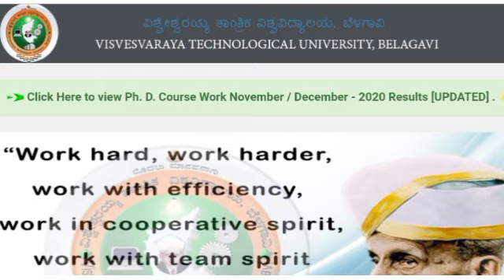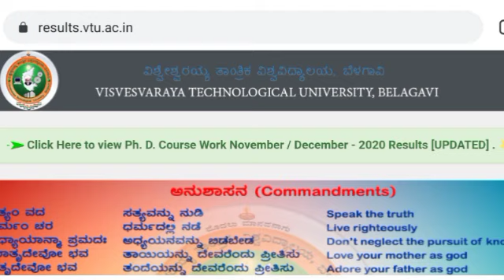When Is VTU 3rd Sem Result?🤔|VTU LATEST UPDATES|VTU UPDATE TODAY 2021